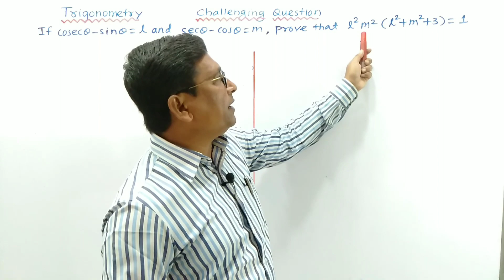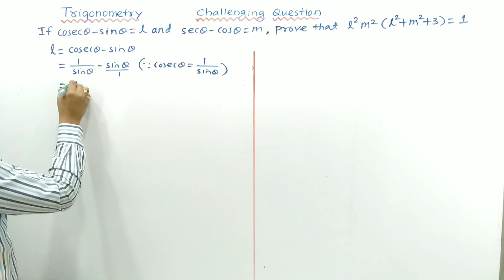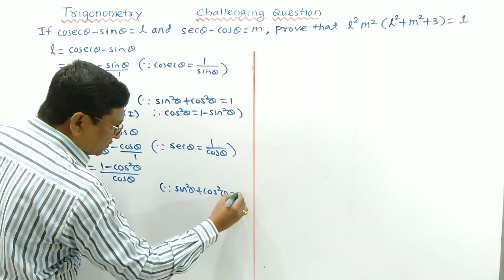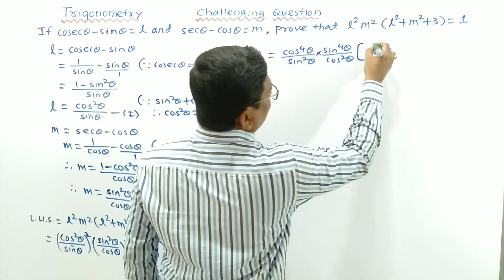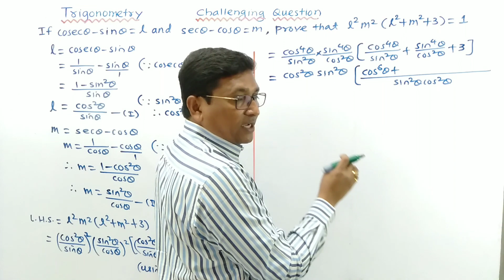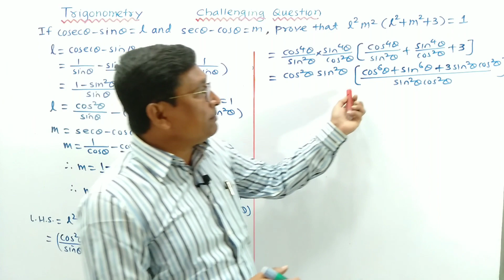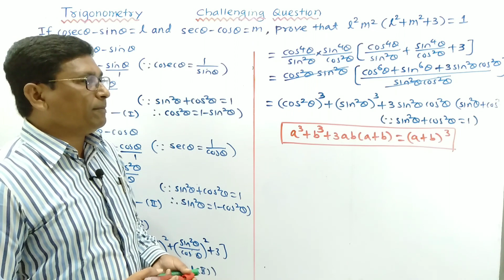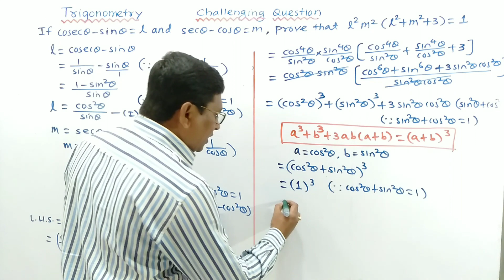SSC If cosec θ - sin θ = l and sec θ-cos θ = m, prove that l² m² (l² + m² + 3) = 1.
If cosec θ - sin θ = l and sec θ-cos θ = m, prove that l² m² (l² + m² + 3) = 1.

📌 Link to Videos SSC Board Maths Model Answer Papers

📌 Link to Video Science Chapter Wise Marks Distribution

📌 Link to Video Science Board Question Paper Format

📌 Link to Video Maths Board Question Paper Format

Maths I

Ch 1. Linear Equations in Two Variables

Maths II

Ch 4. Geometric Construction

21+ Years Experience